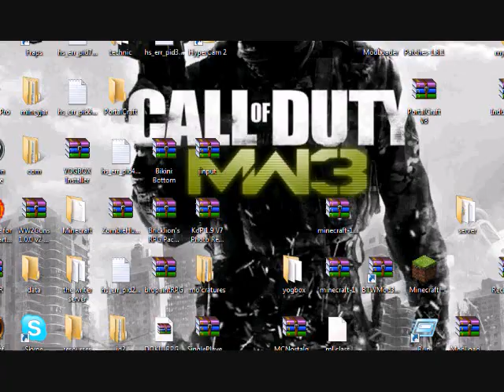SkyBlock Survival epi:3: water ,YES!